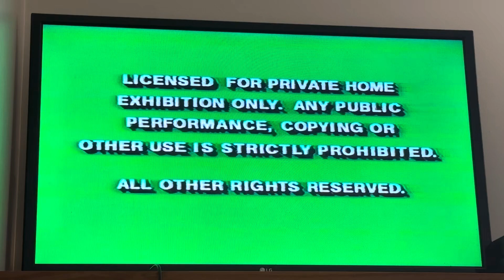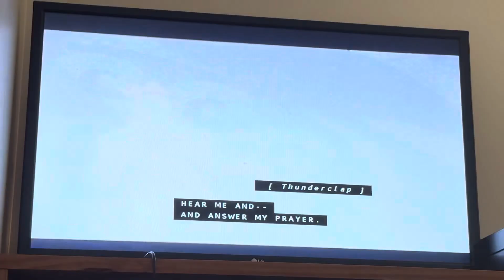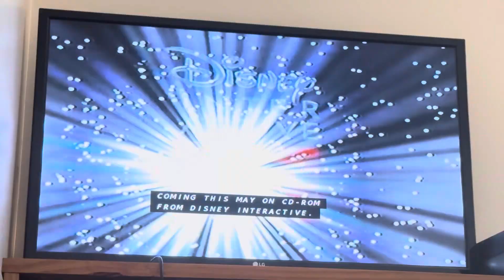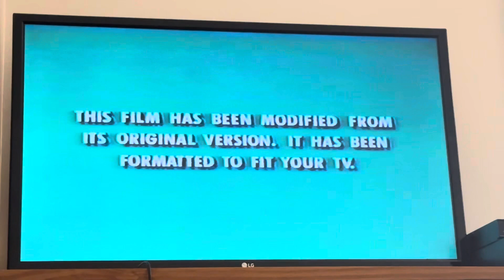Opening to 101 Dalmatians (1996) 1997 VHS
Tape distributor: Walt Disney Home Video
Original release date: April 15, 1997
Tape print date: March 27, 1997

List of contents:

1.) Green FBI Warning screens (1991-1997)
2.) "Something New and Exciting from Disney"
3.) Hercules trailer
4.) George of the Jungle trailer
5.) "Coming to Video"
6.) Pooh's Grand Adventure: The Search For Christopher Robin trailer
7.) 'From Disney Interactive"
8.) 101 Dalmatians: Escape from DeVil Manor promo
9.) "There Are Great New Shows for Kids from the Newest Member of the Disney Family, ABC"
10.) ABC Saturday Mornings in September promo
11.) "Feature Presentation" ID (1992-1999, Thanks for Joining Us for this Special Preview)
12.) Gold Walt Disney Home Video logo (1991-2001)
13.) Green Format screen
14.) Walt Disney Pictures logo (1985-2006)
15.) Great Oaks logo